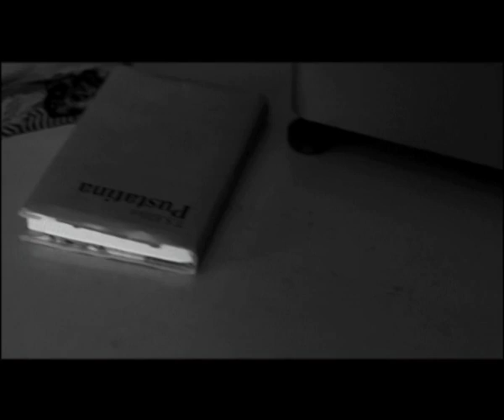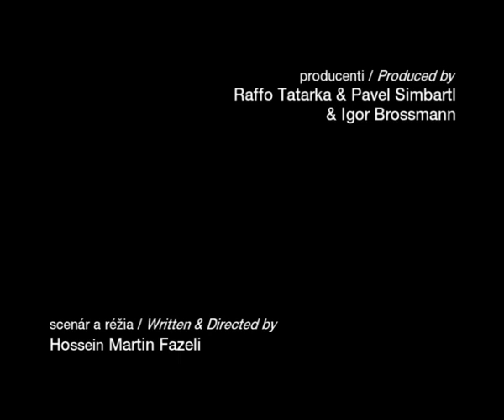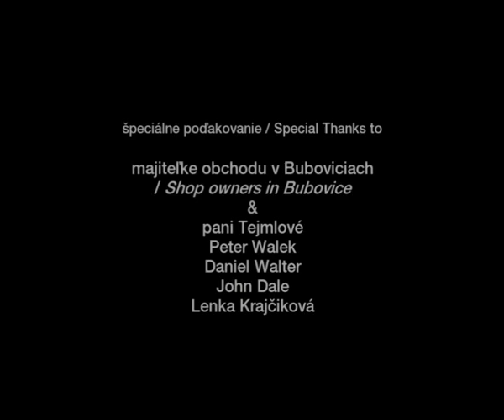Tricko (The T-Shirt) | Future Shorts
Dir: Hossein Martin Fazeli / Slovakia / 2006

Mark is half- American, half-Slovak. And he has strong beliefs. On a trip to Slovakia he meets Tomas, a shop assistant who is wearing a T-shirt that offends his beliefs.

Hossien Martin Fazeli is a multiple award-winning screenwriter and director based in Canada with ten years postgraduate experience. See his website for more information and further work